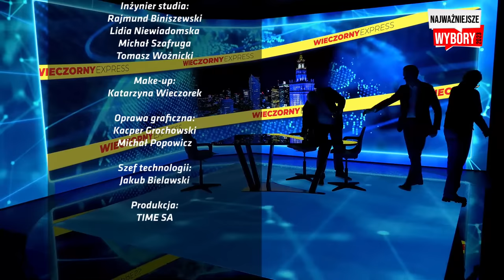Jaka POLSKA po WYBORACH? - Jacek KARNOWSKI, Sławomir SIERAKOWSKI [Wieczorny Express NA ŻYWO]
We wtorek 10 października gośćmi Wieczornego Expressu będą minister Piotr Gliński, publicyści Jacek Karnowski i Sławomir Sierakowski, a także Jarosław Krajewski, PiS i Julia Pitera, Koalicja Obywatelska. Oglądaj na żywo!

🔶Kanał Super Express 2: @SuperExpressSport

00:00 -  Piotr Gliński
27:47 - Jacek Karnowski, Sławomir Sierakowski
1:07:18 - Jarosław Krajewski, Julia Pitera